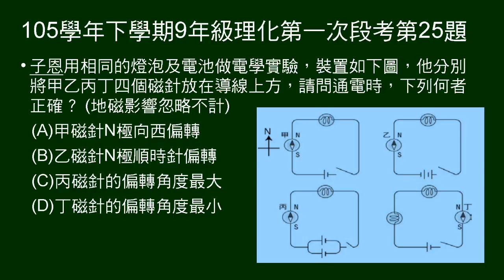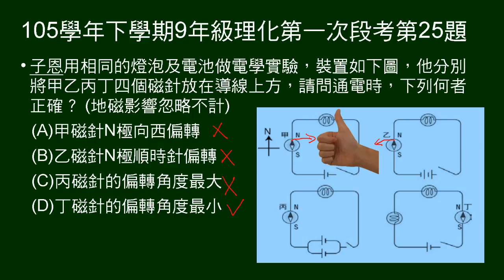105學年下9年級理化一段第25題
四種電池燈泡組合，不同磁針放置位置，問關於磁針偏轉的敘述，何者正確。